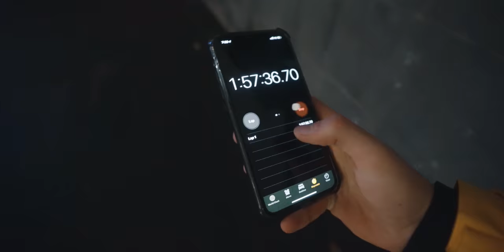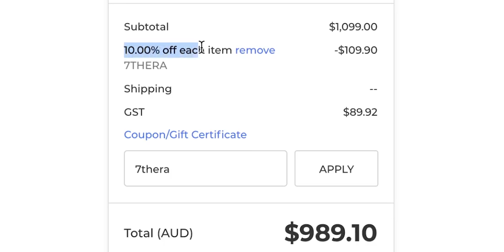Travel FAST To Your Photo Locations!